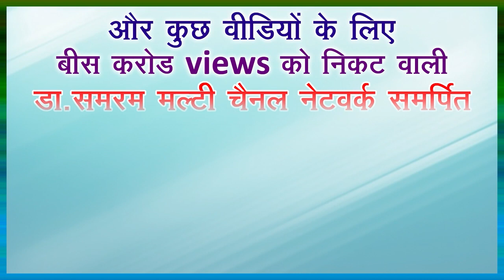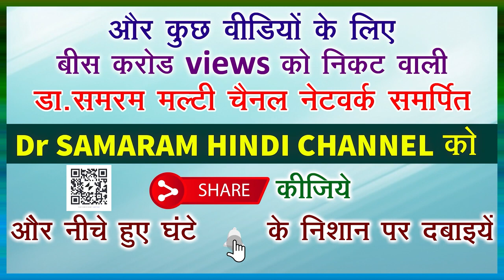EXCESS BLEEDING IN MENSES ...| Doctor Samaram